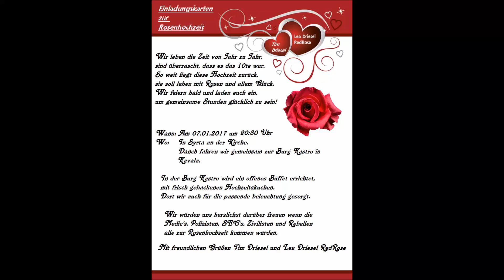Lea und Tim - Rosenhochzeit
10 Jahre ist es nun her. Lea und Tim feierten mit uns ihre Rosenhochzeit. Wir hatten unsere Kamera dabei, um diesen Augenblick für die Ewigkeit festzuhalten.

 Server: Altis Life Loewenherz

Systeme:

Tobias Jamar / Boom
CPU: Core  I5 -4590 / Core I7 4790K
GPU: Nvidia GTX 1070 Founders Edition / EVGA GeForce GTX 980 Ti Superclocked+ ACX 2.0+
Ram: 16GB 2x Crucial CL 11 / 16GB 2x Crucial Ballistix Sport
Board: GIGABYTE GA-Z97X-Gaming 3 / ASRock Z97 Extreme 4
SSD 1: 256GB Crucial CT250BX100SSD1 / Crucial MX200 250GB
SSD 2: 525 GB Crucial CT525MX300SSD1 / -
SSHD: - / 1TB Seagate Desktop SSHD ST1000DX001
HDD: 2TB Seagate ST200DM001/ 1TB WD WDBH2D0010HNC-ERSN Blue
Netzteil: V12-Systems 650/ Corsair RM750
Gehäuse: Sharkoon VG5-W/ NZXT Phantom Full Tower Schwarz
Maus: Patuoxun 5500 / RAZER DeathAdder Chroma
Tastatur: Skiller Pro +/ RAZER BlackWidow Chroma
Monitore:  2x LG 23MB35/ 2x Acer G276HLAbid
Headset: HyperX 7.1 Audio [Cloud 2] /  Logitech G930
Lautsprecher:  Creative A550 5.1 / Akai RPM3
Aufnahme/Schnitt (Beide): Nvidia Shadowplay, OBS, DaVinci Resolve, Movie Maker, Handbrake